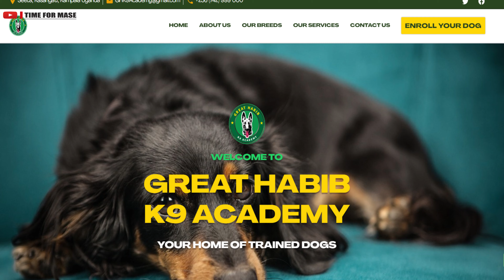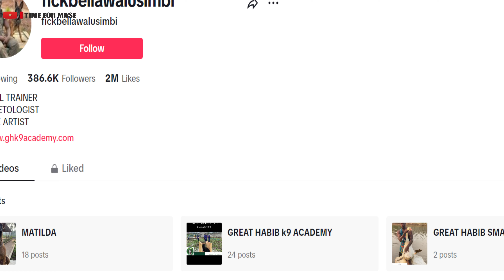Inside Lucrative Dog Business (Uganda)